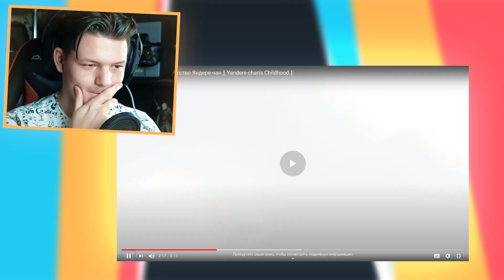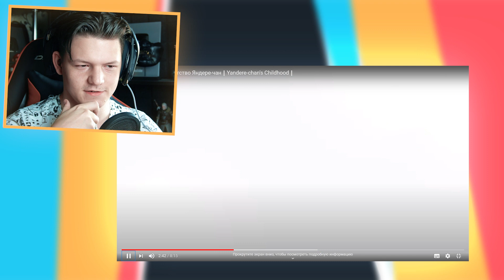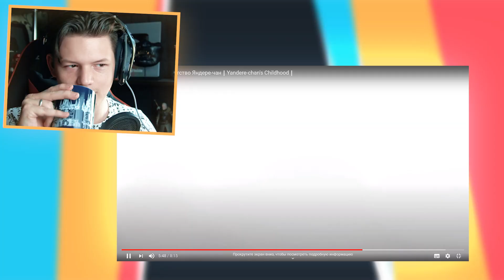ДЕТСТВО ЯНДЕРЕ В YANDERE SIMULATOR АНИМАЦИЯ